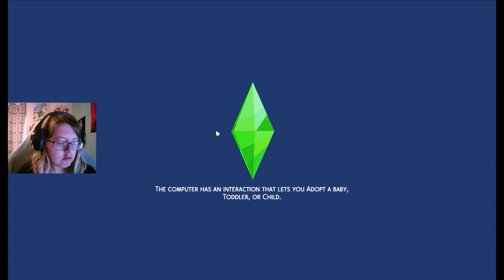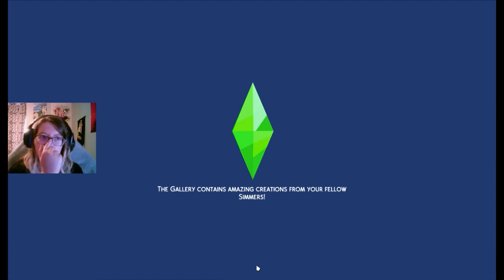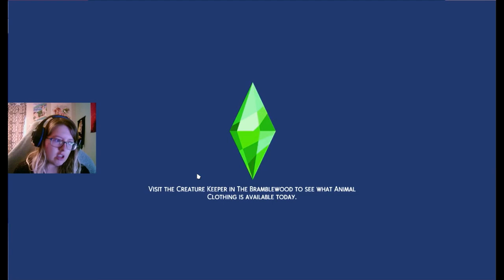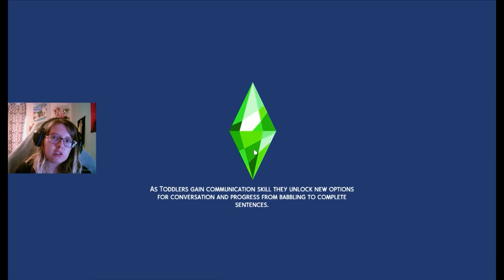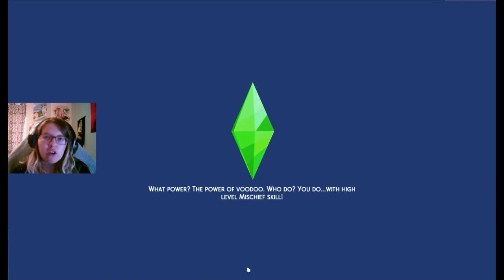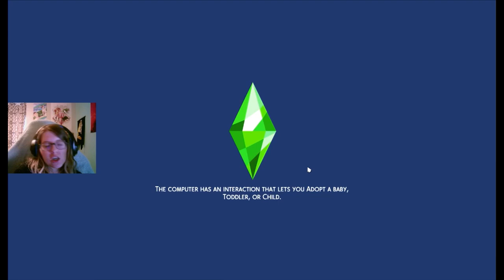Meet Oliver // Not So Berry // Part 108 -- The Sims 4